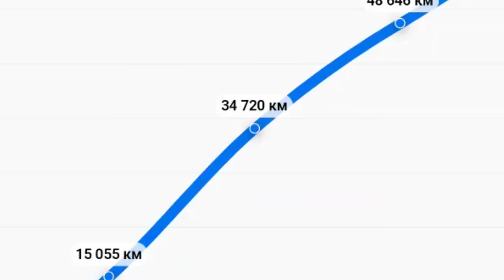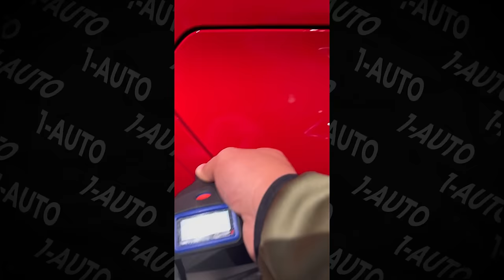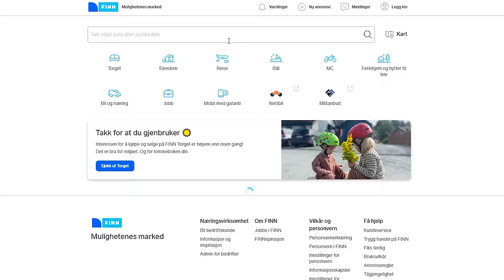ЕЛЕКТРОКАР З НОРВЕГІЇ | З ЧИМ ти також зіткнешся? Lexus UX | 1-AUTO | автоподбор Украина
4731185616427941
Mykola Taranukha

Таймкоди:
00:00 - 01:40 Досвід пригону з Норвегії та наслідки сьогодні в відео.
01:40 - 04:06 Менеджер Іван про заявку від клієнта, чому обрали Норвегію
04:06 - 06:17 Як перевірити авто з Норвегії сидячи вдома?
06:17 - 08:46 Проблемний виїзд з України
08:46 - 13:00 Чи продає офіціал вдарені авто в Норвегії? Перший варіант авто.
13:00 - 13:47 Як в Норвегії відносяться до експорту машин в караїни які не в складі ЄС
13:47 - 16:56 Що чекає туриста який хоче придбати авто на експорт в Норвегії
16:56 - 19:01 Неочікуваний відказ до покупки в офіційному автосалоні
19:01 - 22:22 Чому ми поїхали в Норвегію та за якими електричками треба туди їхати
22:22 - 24:41 Які відмінності між Норвегією та іншими країнами що до авто та чому саме в цій країні слід купувати електрокари
24:41 - 28:04 Про оформлення машини та ще один варіант на офіціалі перед оснвним нюансом
28:04 - 33:43 Організація Billia та чому ви не зможете придбати авто в Норвегії!
33:43 - 35:39 Які готелі в Норвегії
35:39 - 37:08 Знайшли новий варіант в 15 кілометрах на офіціалі фольцвагена
37:08 - 38:15 Скільки ми сторгували на автомобілі для клієнта?
38:15 - 40:46 Дивні документи на авто в Норвегії, треба бути уважиними
40:46 - 44:06 До Данії на паромі та як Павла чуть не посадили в тюрьму!
44:06 - 47:50 Поляки не знали що робити з документами на авто, нюанси на таможні
47:50 - 52:44 Приїзд в Україну та видача авто нашому клієнту
52:44 - 53:40 Скільки ж коштувала машина для нашого клієнта
53:40 - 54:22 Ми можемо привезти вам автомобіль з закордону, телефон в описі.
54:22 - 56:28 Інсайди та історії від Павла
56:28 - 58:17 Шукаємо співробітників до нашої команди деталі в описі